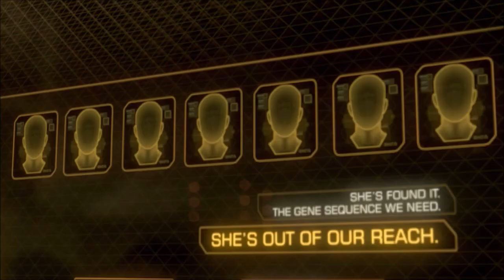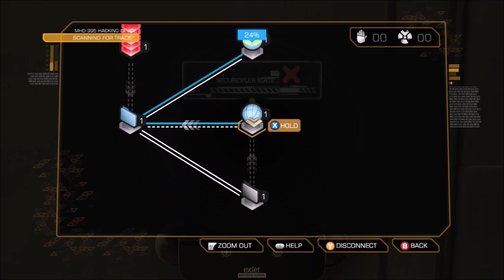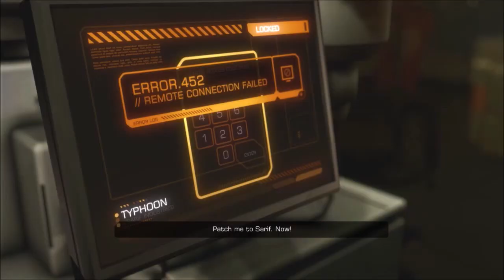Deus Ex: Human Revolution - Part 1: Back in the Saddle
Join Sarif Industries Chief of Security Adam Jensen as what seemed to be just another day at the office becomes much more than that.